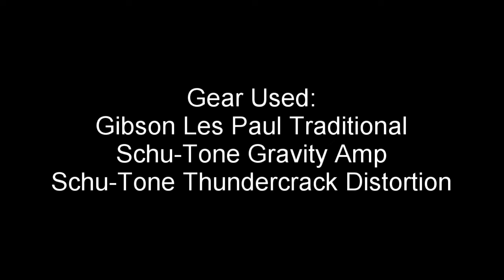Schu-Tone Thundercrack Distortion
With all the power of a thunderstorm, the Schu-Tone Thundercrack Distortion is the dual distortion pedal you never knew you needed.  The Schu-Tone Thundercrack is based on a classic yellow distortion pedal, but it does the original one better by packing two seperate versions of that circuit into one space saving package.  The A side of the pedal is a modified version of the classic.  Alongside the traditional volume and drive controls, it adds two more versatile controls to increase its functionality.  The Volume and Drive work like in the original, adding volume and increasing the amount of distortion present in the signal.  What is added is a tone control that works as a hi-cut control.  As you turn the tone control up, it reduces the highs, allowing you to tailor the sound to your amp.  The real secret to the A side is the rotary clipping control.  The original circuit uses GE clipping diodes, but the Thundercrack ups that by giving you the option of Germanium, Silicon, LED or no clipping diodes.  The B side of the circuit is true to the original, giving you the same tones you would find in that box.  Use each side separately, or turn them both on to really bring something unique to the table.  If you want to bring the rain and the thunder to your rig, you need the Schu-Tone Thundercrack!